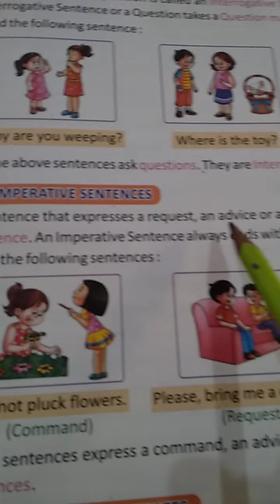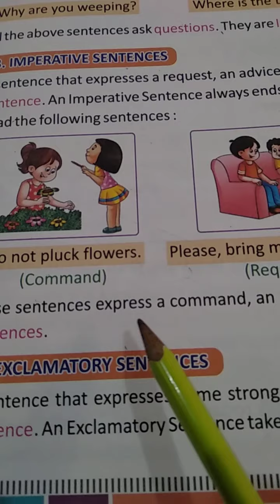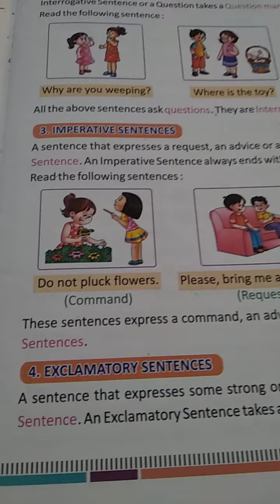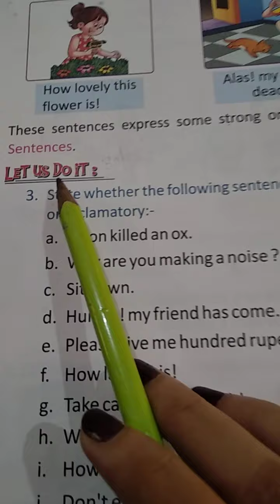class V English grammar chapter no-2 revision work